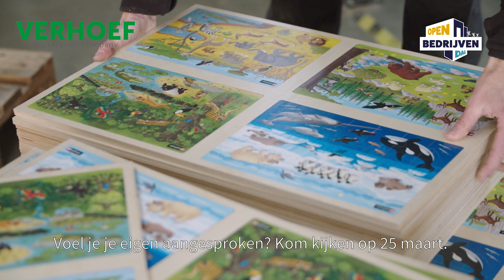Verhoef Digital Print Company | Open Bedrijven Dag 2023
De Open Bedrijven Dag is hét event waarbij jij een écht kijkje achter de schermen kan nemen. Op 25 maart 2023 van 10:00 tot 16:00 uur opent ook VERHOEF DIGITAL PRINT COMPANY hun deuren, speciaal voor jou! Met bezoekers van jong tot oud is de Open Bedrijven Dag voor iedereen een feestje. Of je nu nog een studiekeuze moet maken, nadenkt over een carrièreswitch of gewoon nieuwsgierig bent. De OBD is voor iedereen!